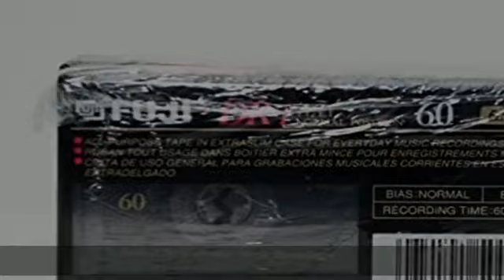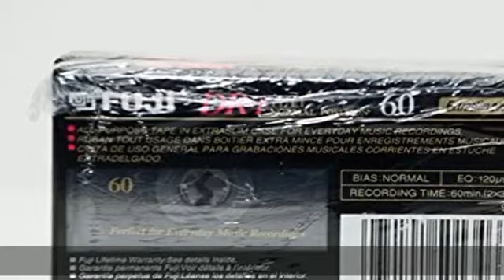(5 Pack) Fuji Normal Bias DR-I Audiocassette 360 Minutes